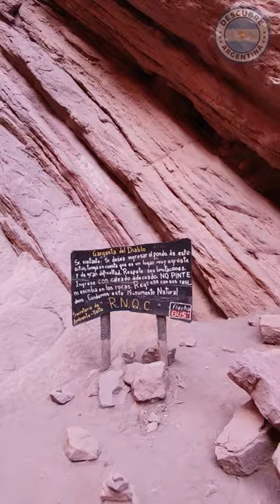4 lugares que debes visitar en Cafayate, Salta. Que visitar en Cafayate? Que visitar en Salta?